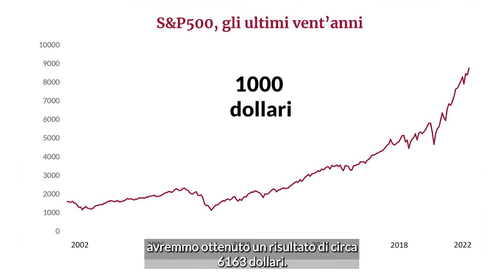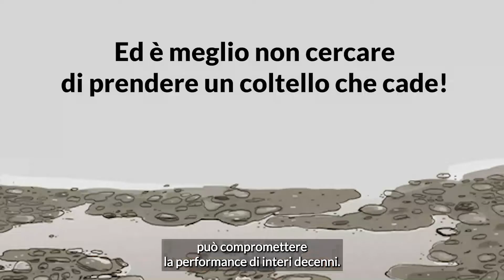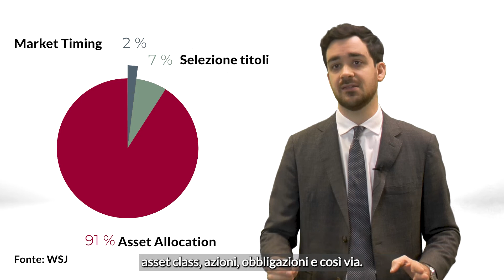In poche parole…Market Timing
"L’Attimo Fuggente”: è il titolo di un celebre film del 1989 con Robin Williams che, nei panni del professor Keating, esorta i suoi studenti a seguire la filosofia del “carpe diem” e cogliere il momento.

Ma nel mondo degli investimenti la ricerca de “l’attimo fuggente” è davvero così importante? Scopriamolo insieme a Ettore Celentano, del team Specialisti di Prodotto di ANIMA Sgr.